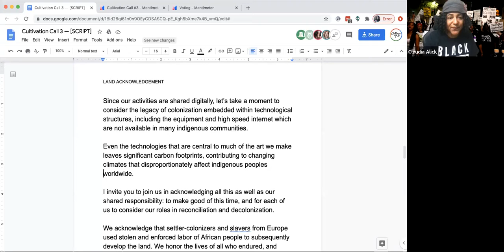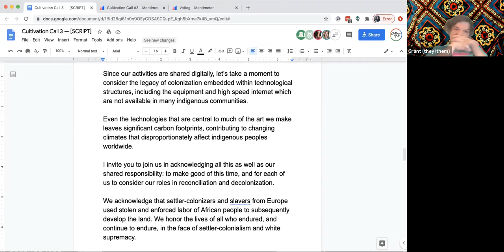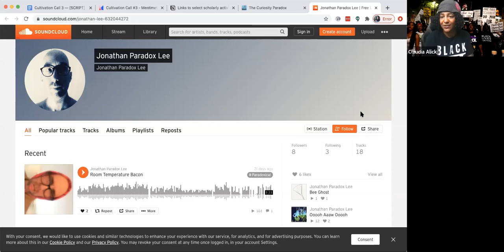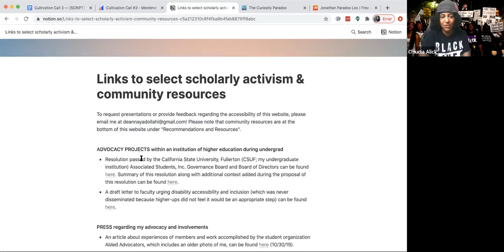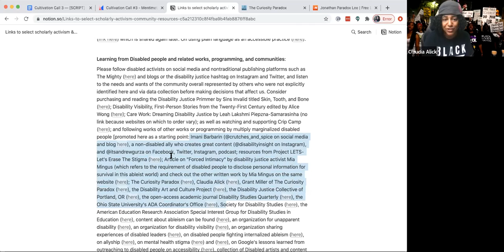JPC Cultivation Call THREE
Sept 26 Cultivation Call hosted by the Justice Producer’s Collaborative (JPC). Big thanks to organizing labor of The Curiosity Paradox.

Where can we find justice producers?

Audrey Ramirez-Loudenback: ASL/English Interpreter; NIC; MA in Interpreting Studies
Sandy Pascual: MBA, NIC, CoreCHI, OCHI, Q-MHI; Nationally Certified American Sign Language Interpreter; (Tri-lingual: English, Spanish, ASL); Qualified Mental Health Interpreter (Q-MHI); Certified Medical Interpreter (CoreCHI); Oregon Certified Healthcare Interpreter (OCHI);

WHAT IS JUSTICE PRODUCING?
Justice producing is the art of centering justice in cultural producing, as well as equity, diversity and inclusion industrial complex labor. This includes theater, film, video games, workshops, and facilitated sessions. In this context, Justice refers to actions which confront, disrupt, and dismantle performances of white supremacy culture, hetero-patriarchy, ableism, capitalism, and colonialism. A Justice Producer produces Justice through community accountability, and emergent cooperation and collaboration.

WHO IS THE JUSTICE PRODUCER'S COLLABORATIVE? The JPC manages digital connective space for justice producers, produces these cultivation calls, and provides signal boosting and mutual aid for those that tend it.

CULTIVATION CALLS? Our Cultivation Calls are relationship building, signal boosting, and meaning making. Each live meeting happens in two sections. The first section is recorded, and celebrates the people and practices on the call. In the second section, we turn off the recording to dream together.